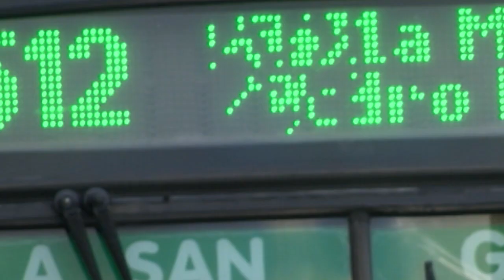Se viene el aumento del pasaje de colectivos: la palabra del concejal Álvaro Díaz